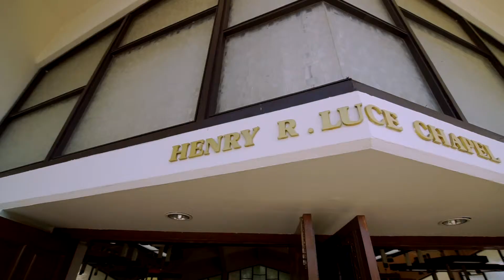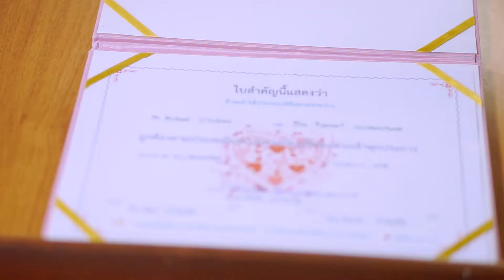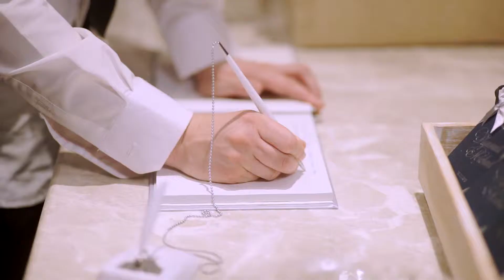Bie & Mick Wedding Day Nov 20 2018